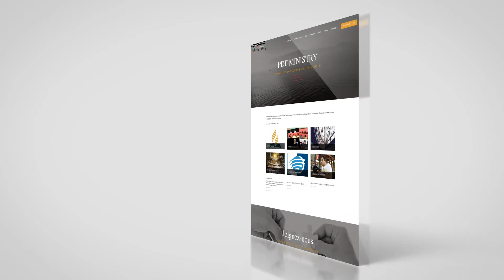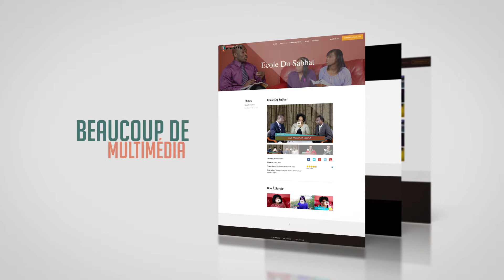L'Introduction de PDF Ministry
Nous vous présentons le Ministère de Foi Proactive et Dévouée (Proactive and Devoted Faith Ministry)

Notre vision est de répandre les bonnes nouvelles de la seconde venue de Jésus et de son amour pour l'humanité en utilisant la technologie.